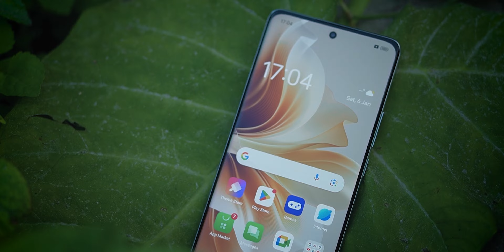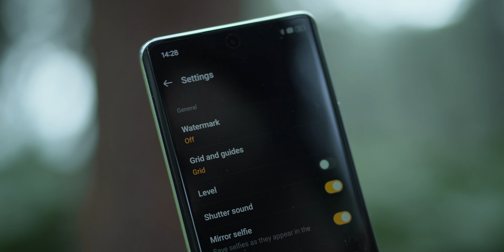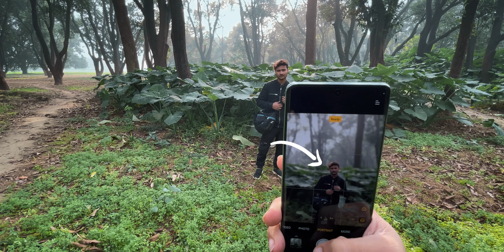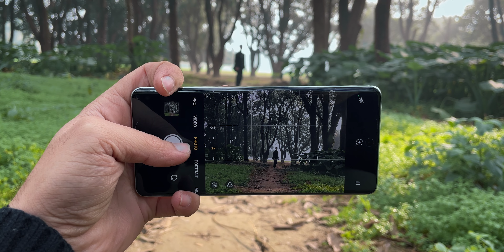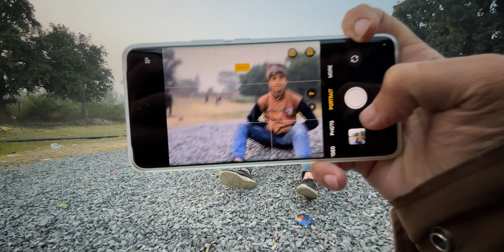Cinematic Framing to improve your Filmmaking | OPPO Reno11 Pro 5G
Price - 39999/-

⚠️ Channel name updated-
👉 From TechAbuzar to ZarMatics

MY GEARS ………
Camera SONY ZV-10
Sony Lens 50mm 1.8
DJI GIMBAL
DSLR Canon 200D
CANON 50mm Lens
LAPTOP ACER
MOBILE IPHONE
TRIPOD (Fluid Head)
TRIPOD (Multi angle)
MIC KIT MAONO
MIC (ZOOM H1n)

LIGHT SETUP …….

Light stand
SoftBox
Bulb holder
Keylight bulb

RGB TUBELIGHT

RGB BULBS